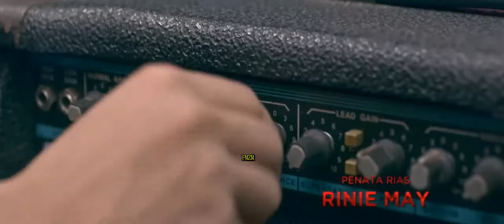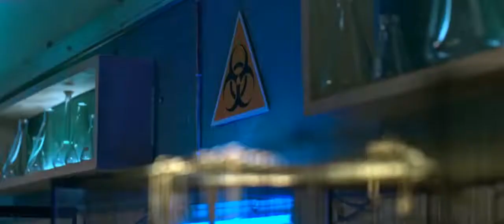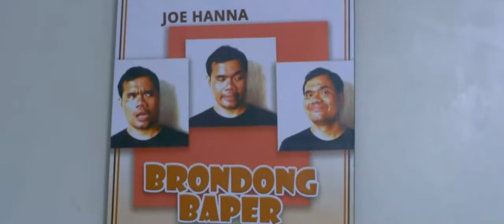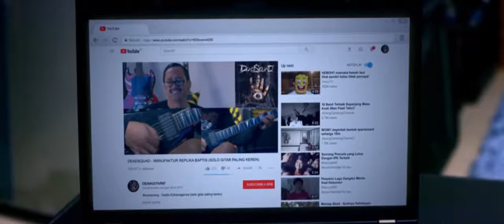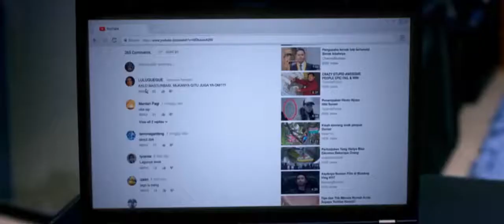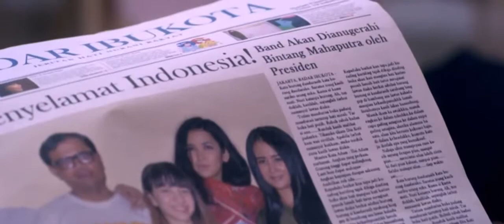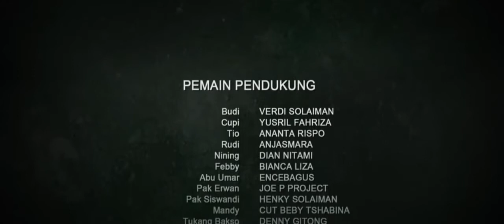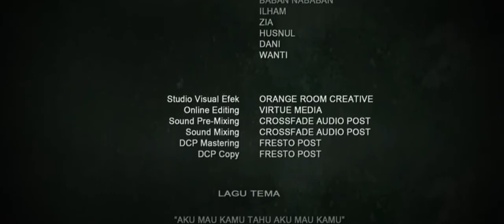Reuni Z (2018)